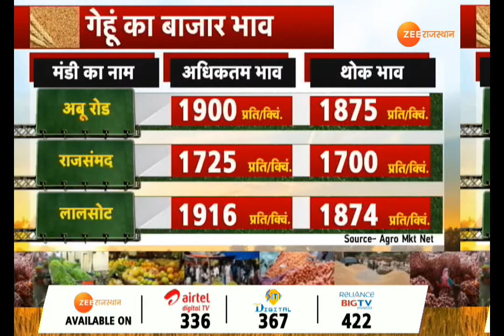कृषि दर्पण : फलों को पकाने का सेफ़ तरीका...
आप देख रहे हैं कृषि दर्पण...देश के विकास में खेती का ख़ास स्थान है,...लेकिन इस सेक्टर के प्रचार-प्रसार पर उतना ध्यान नहीं दिया जाता। अगर बात होती भी है, तो किसानों पर हो रही राजनीति की,...उनकी तंगहाली पर आंसू बहाए जाते हैं,...लेकिन हालात कैसे बदलेंगे, इस पर बात कम होती है। और इसीलिए हम लेकर आए हैं,..कृषि दर्पण,...जिसमें आपको खेती की आधुनिक तकनीक और उसके सह व्यवसायों के बारे में प्रेरणा से भरी जानकारी देते हैं। देखिए आज के कृषि दर्पण में क्या है ख़ास..